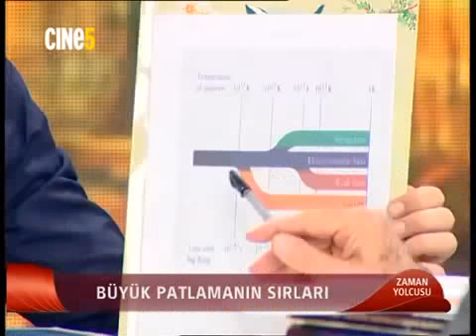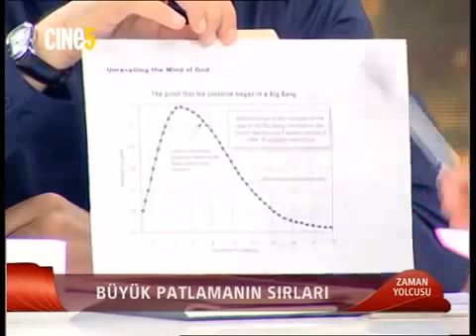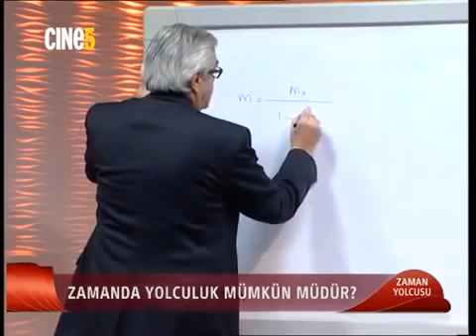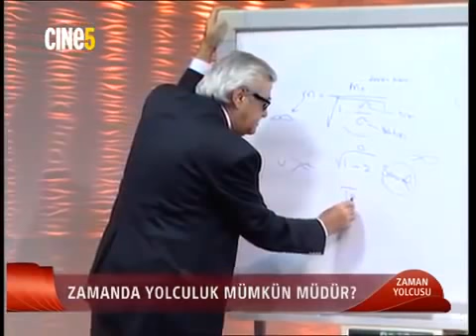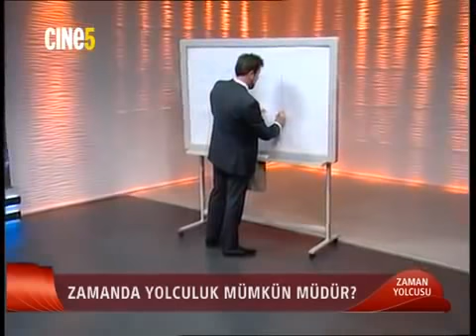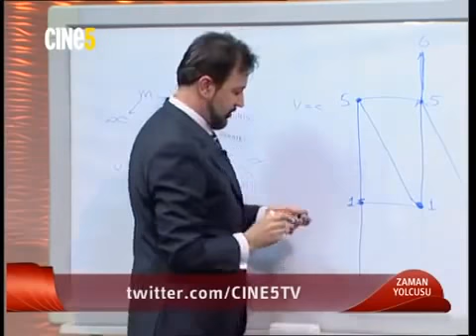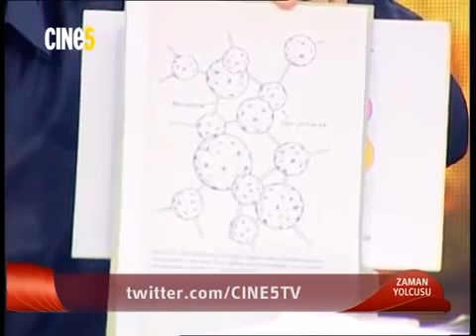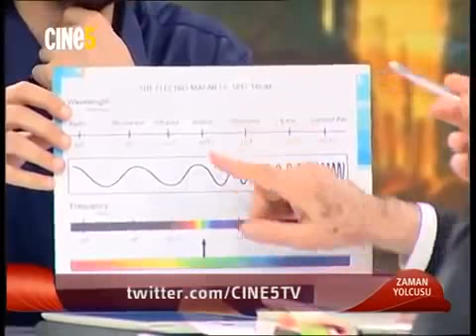Büyük Patlamanın Sırları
(Cine5, Zaman Yolcusu programı)